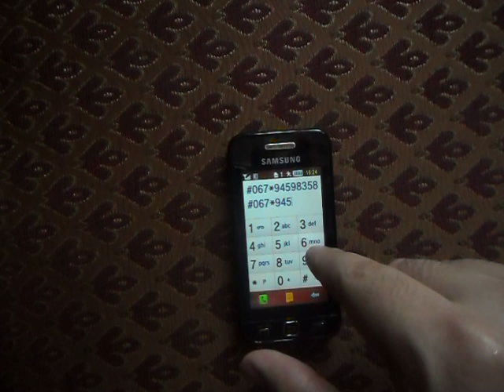Nokia Tune – Звонок (Samsung Cover)